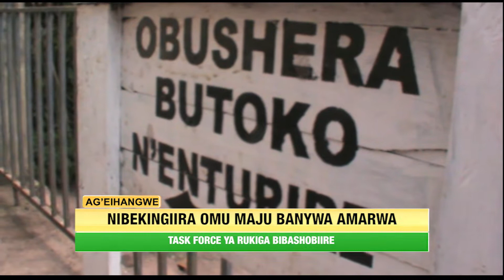Rukiga nibekingirana omunju, banywa amaarwa.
Akakiiko ka disiturikiti akarikukora emirimo y'okurwanisa Corona kashobeirwe